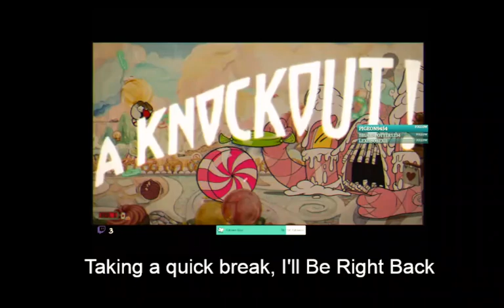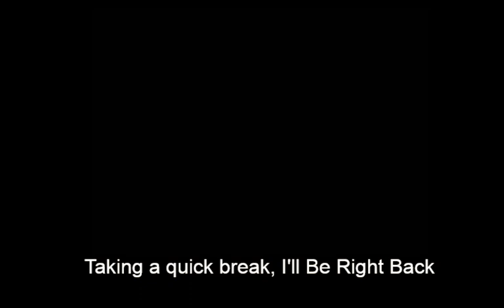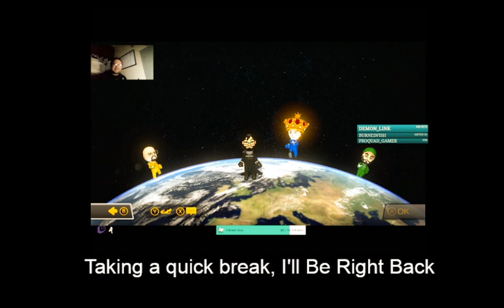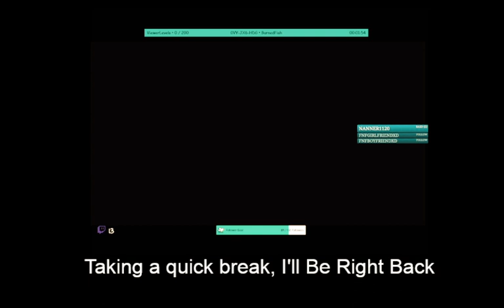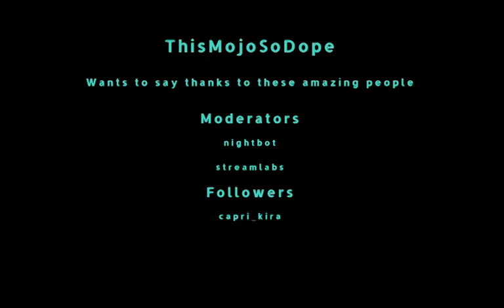How's this for a classic? UT2003 Throwback! !fc !discord !mojo{!pcg}